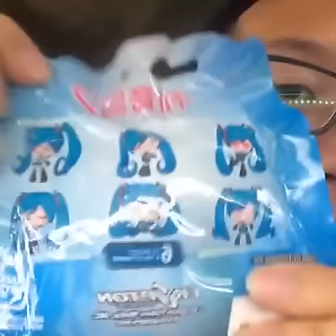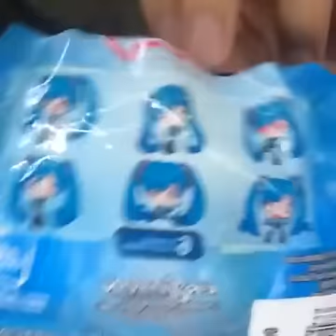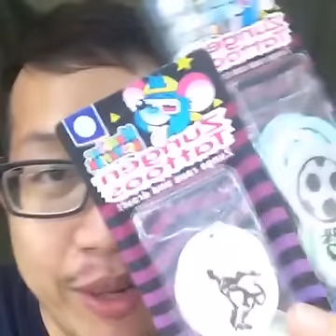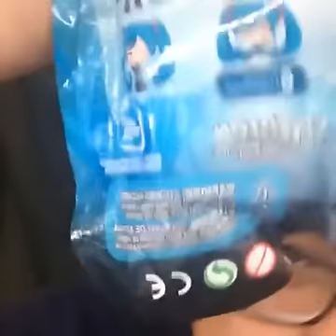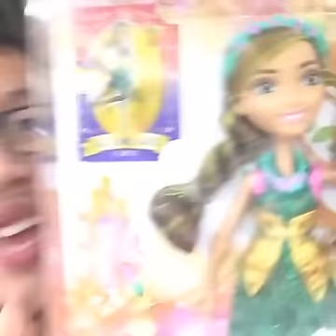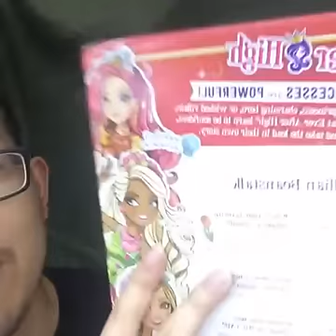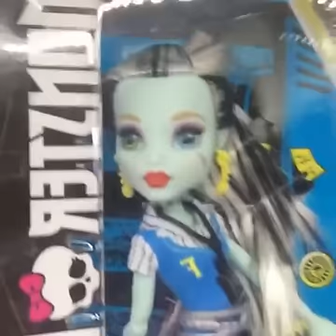แกะซองลุ้น พวงกกุญแจมิคุ .... น่ารักมากกกกกก [ ดูย้อนหลัง Facebook Live 03/09/59 ]